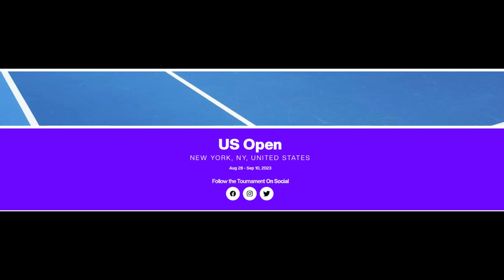Coco Gauff 🇺🇸 vs Aryna Sabalenka 🇧🇾U.S. Open Final Prediction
Starring Laura Siegemund and Iga Swiatek ⭐️